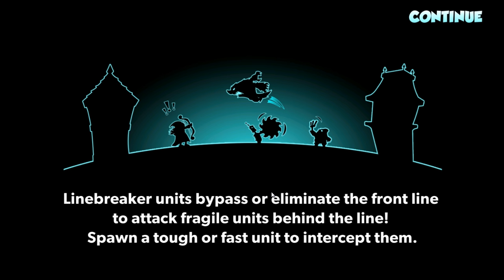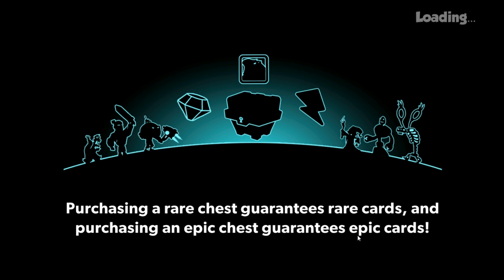WOBBLER! #14 || Let's Play Tower Conquest | Deutsch | German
Deutschsprachiges Let's Play von Tower Conquest